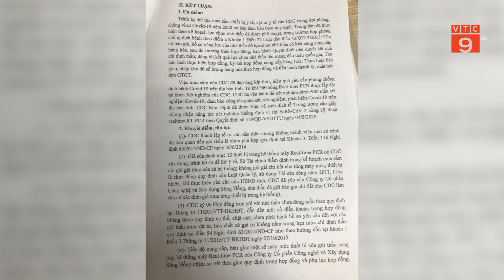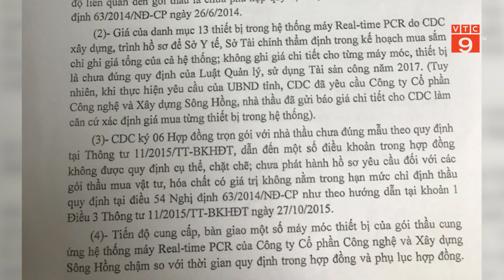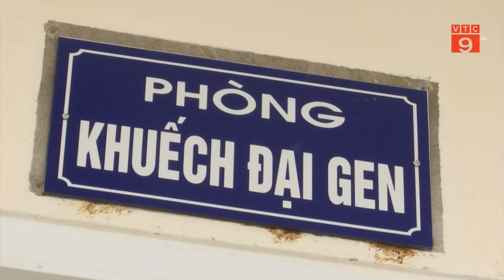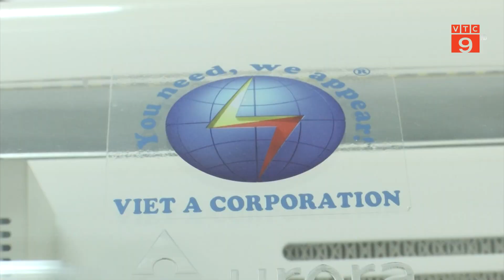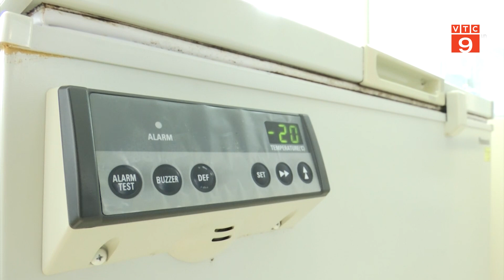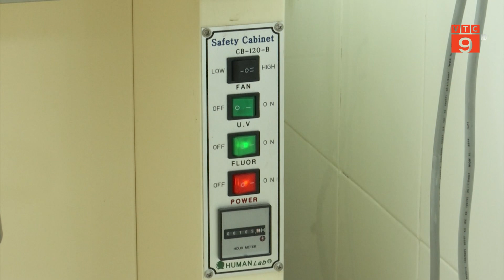HOTLINE VTC9: NAM ĐỊNH: NHIỀU TỒN TẠI Ở GÓI THẦU MUA SẮM MÁY REALTIME PCR XÉT NGHIỆM COVID 19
VTC9 | HOTLINE: NAM ĐỊNH: NHIỀU TỒN TẠI Ở GÓI THẦU MUA SẮM MÁY REALTIME PCR XÉT NGHIỆM COVID 19